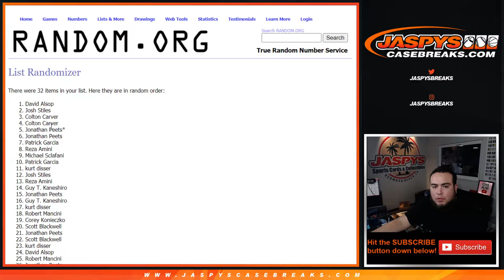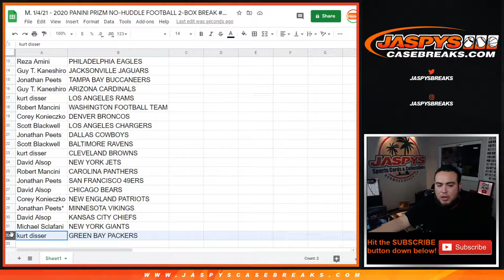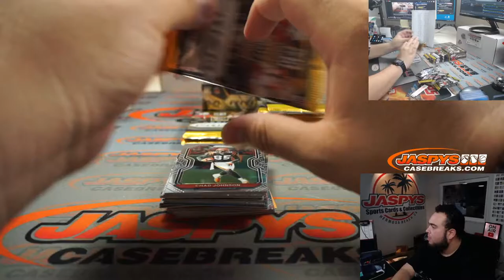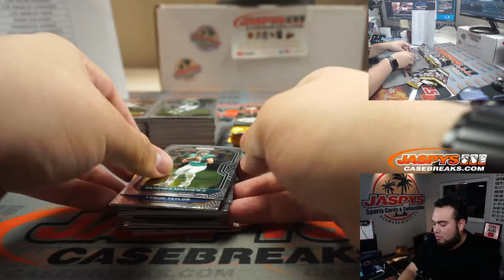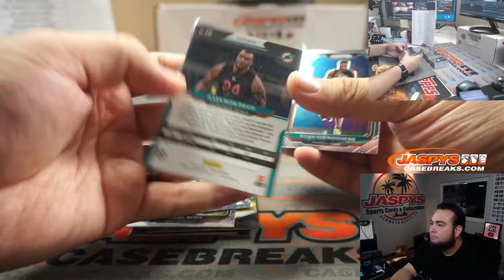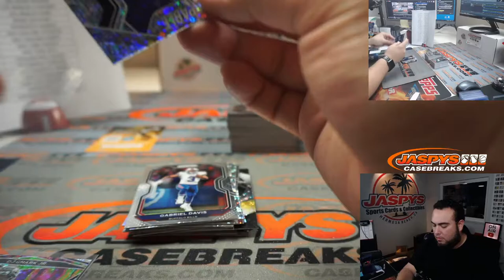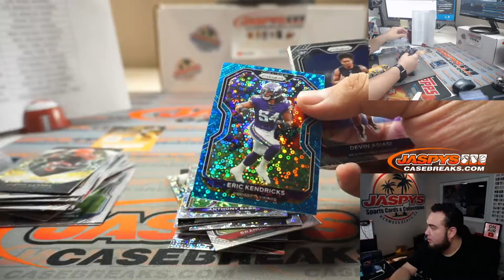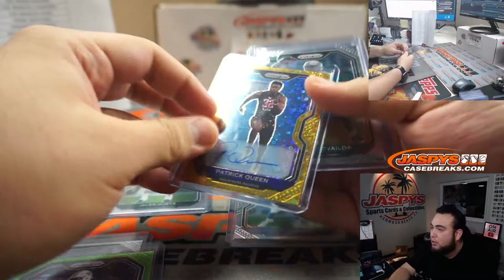M. 1/4/21 - 2020 PANINI PRIZM NO-HUDDLE FOOTBALL 2-BOX BREAK #6 *2 RT*